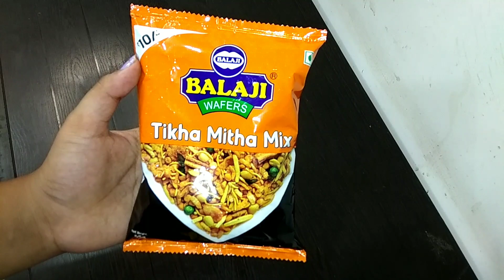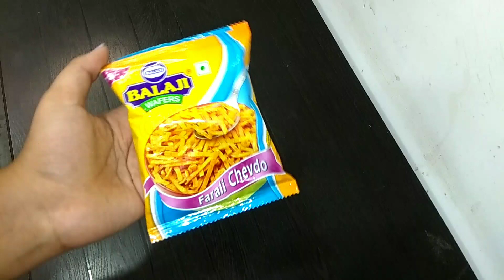Chataka Pataka Chat | Chataka Pataka Bhel | 5 Minute Evening Snack Recipe | Chatpate snacks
So Here are my some of the social media and vlog channel links you check me out there also:-

Also watch these super tasty recipies:-